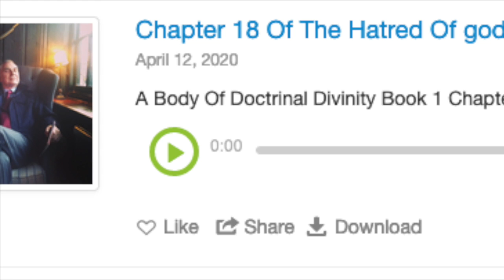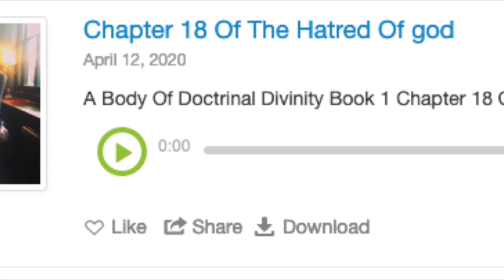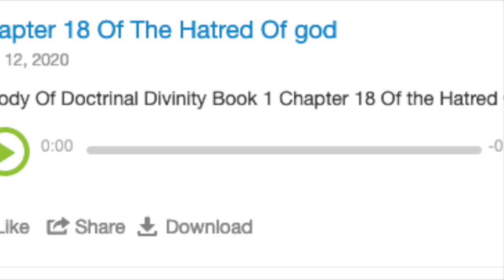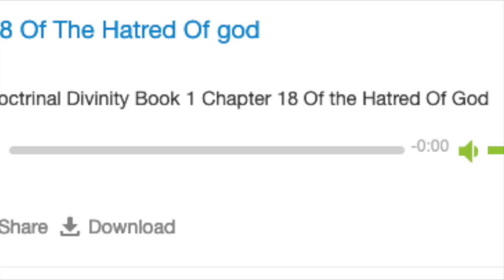Book 1, Chapter 18 Of The Hatred Of God John Gill